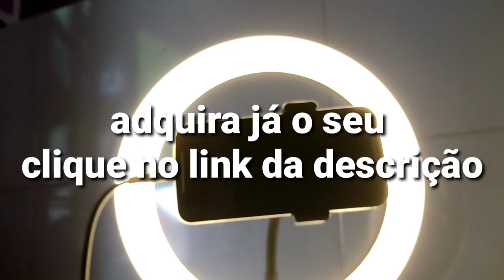Como conectar - gravar violão (direto no celular) interface baratinha!! Com retorno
Interface baratinha Como conectar violão no celular INTERFACE DE ÁUDIO IRIG

INTERFACE DE ÁUDIO IRIG

Oi eu sou Samara Marques criadora do canal, tenho 16 anos e moro em Aracaju Sergipe.

decidi criar esse canal para fazer aquilo que mais gosto que é cantar, porém como eu era iniciante aqui no YouTube e na música Não entendia muito, não tinha  conhecimento até que consegui adquirir e hoje passo nos meus vídeos todo  sobre produção de covers em casa pelo celular.

Hoje temos mais de 500mil Views no nosso canal!!

                Você é incrível💜🔥

SAMARA MARQUES - UNIVERSO MUSICAL 🎶